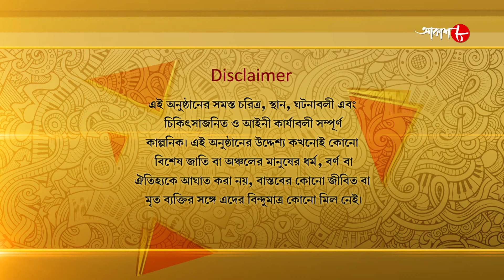রান রনি রান | Run Rony Run | Episode - 118 | Dolon Roy | Krishnakishore | Bengali Serial | Aakash 8